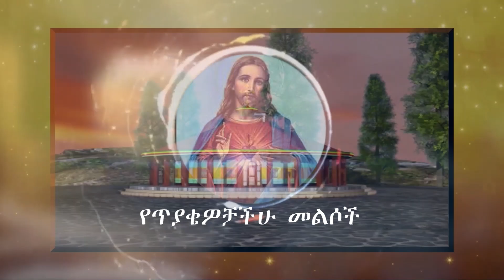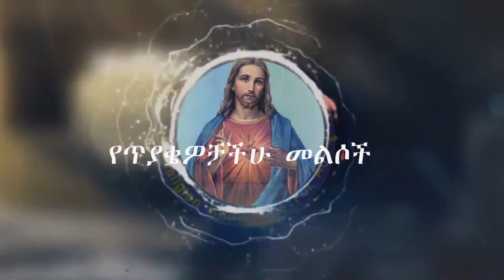የጥያቄዎቻችሁ መልሶች 22/11/2015 ዓ.ም